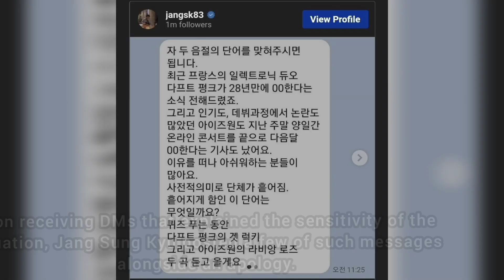March 17, 2021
MC Jang Sung Kyu Apologizes For Alleged Insensitivity Towards IZ*ONE’s Disbandment

MC and celebrity Jang Sung Kyu, known for his YouTube series, Workman, has apologized on his personal Instagram for bringing up IZ*ONE‘s disbandment on a radio segment.